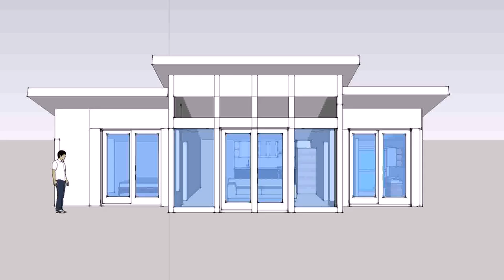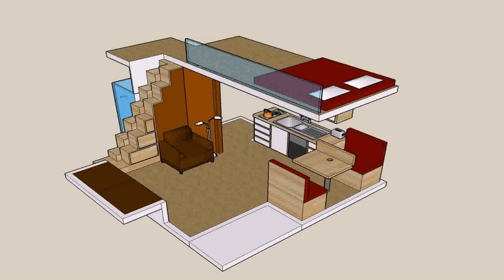Small House Design Vancouver Island - Gif Maker DaddyGif.com (see description)